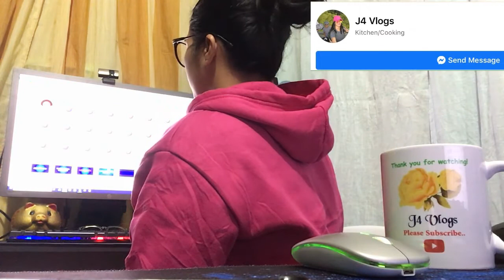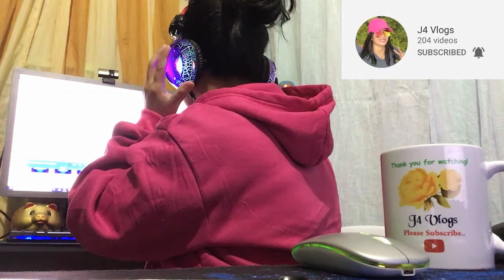MY NEW NORMAL LIFE PLUS MS. KARYLLE OF SHOWTIME | J4 Vlogs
Hi guys, It's me J4 Vlogs.
TAKE NOTE:
IPAPA RAFFLE KO PO ANG LAHAT NG NAGCOMMENT dito sa YT Channel ko. Kung sino po yung maraming comment sa lahat ng upload video ko, xa yung pipiliin ko na bigyan ng Mystery Box.
1 WINNER NG MYSTERY BOX
3 WINNERS LANG PO ANG MANANALO NG GLOBE PREPAID CARD WORTH 100
GIVE CHANCE PO TAYO..
DITO LANG PO SA PILIPINAS NAKA TIRA.
RAFFLE PROMO START ON
AUGUST 28, 2020  / ANYTIME OF THE DAY
Sali na mga Ka Youtubers